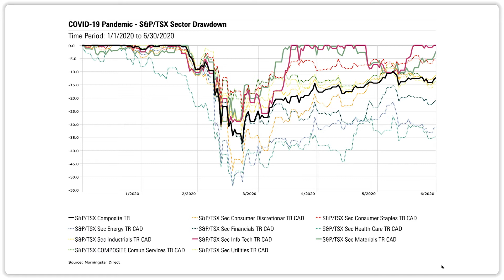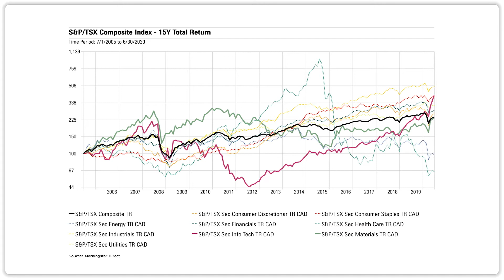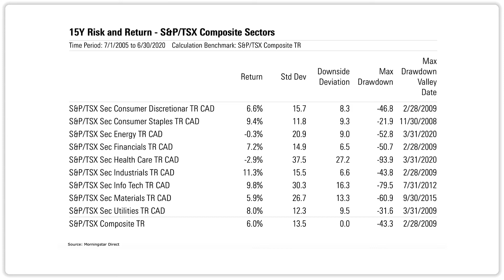Gold and tech: Darlings of the market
Just because gold and tech stocks have done well lately, doesn't mean they'll do well in downturns